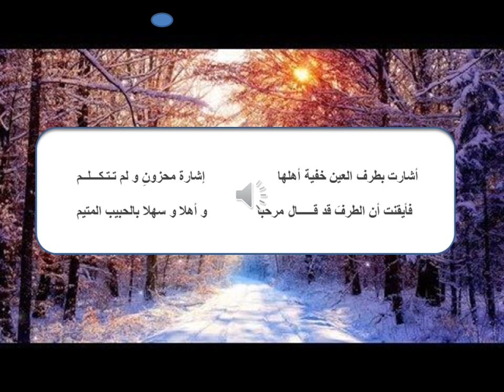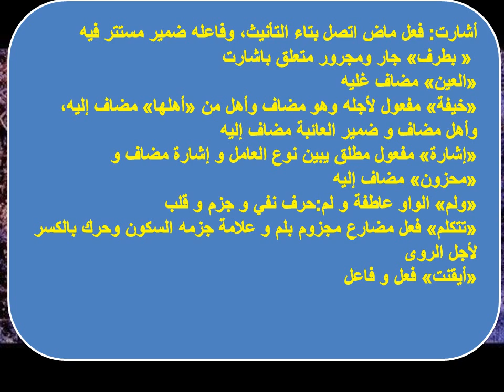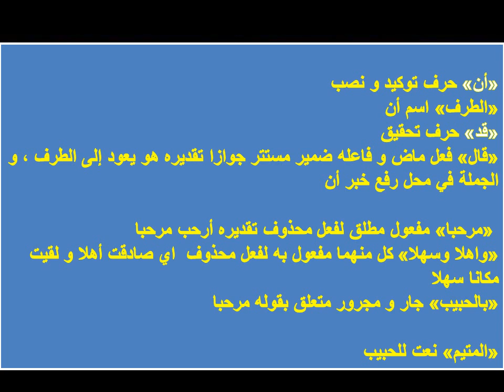متعة الإعراب | أشارت بطرف العين خفية أهلها******إشارة محزونِ و لم تـتـكـــلــم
أشارت بطرف العين خفية أهلها                   إشارة محزونِ و لم تـتـكـــلــم
فأيقنت أن الطرفَ قد قــــــال مرحبا             و أهلا و سهلا بالحبيب المتيم

عمر بن أبي ربيعة المخزومي (نوفمبر 644، مكة - 712/719، مكة)، هو هو شاعر عربي مخزومي قرشي، يكنى أبا الخطَّاب، وأبا حفص، وأبا بشر، ولقب بالمُغيريّ نسبة إلى جَدّه. ورث عمر عن قومه الجاه والشرف والثراء، وكان أبوه يُسمى في الجاهلية بَحيراً، فسمّاه الرسول عبد الله، وهو من أثرياء قريش، كان يكسو الكعبة عاماً، وتكسوها قريش عاماً، لذلك أُطْلِق عليه لقب العِدْل، وولاه النبي (الجَنَد) إحدى ولايات اليمن الثلاث، وتوفي وعمر لايزال في الثالثة عشرة من عمره، أما أمه فاسمها «مجد»، وهي سِبيّة من حضرموت، ولذلك قيل في غَزَله «غَزلٌ يَمانٍ ودَلٌّ حجازي».